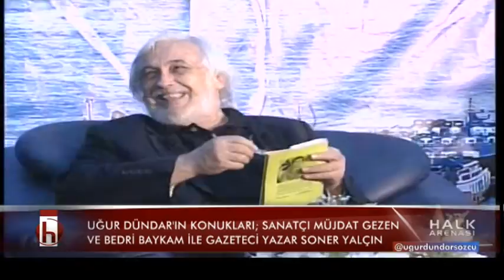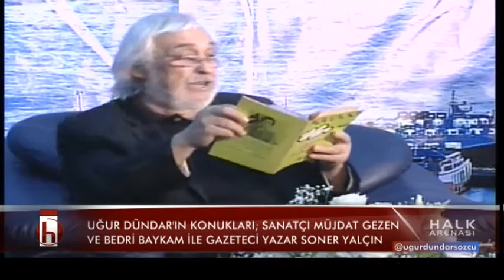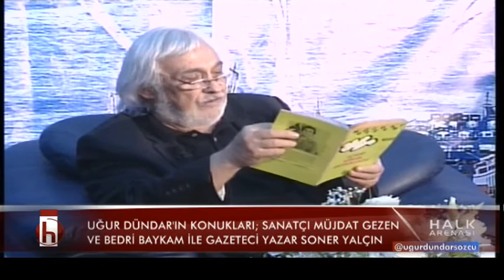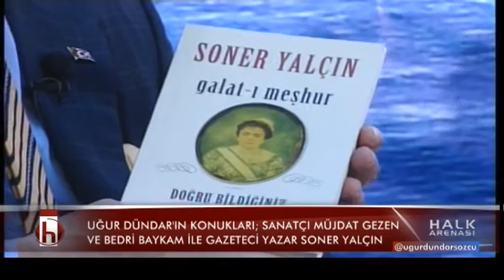HALK ARENASI 2 BÖLÜM 03 06 2016